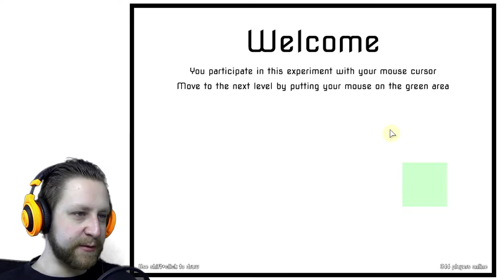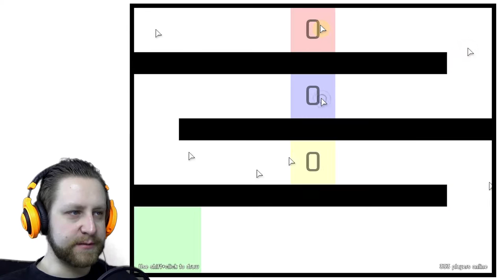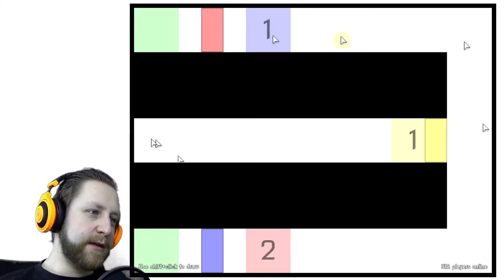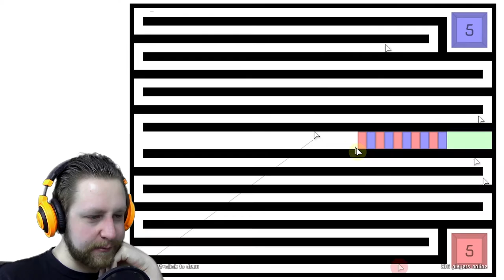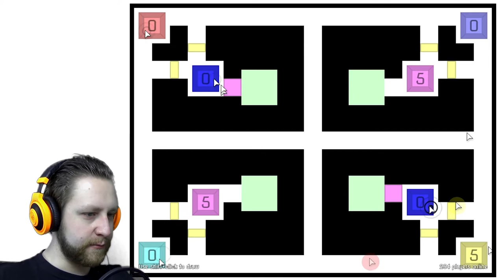CURSOR CHAOS | Cursors.io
Too many cursors curse the mouse cursor course!

Play it!